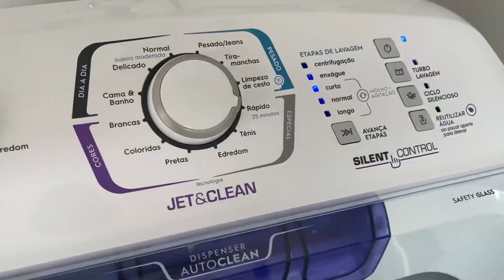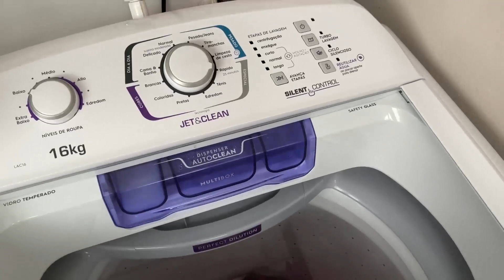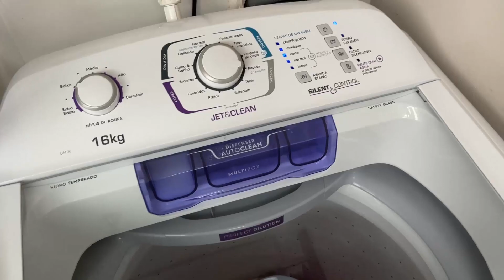LAVANDO AS ROUPAS DA BABY MAYAH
Somos a família jeito loko de ser,  sou a Anny tenho 23 anos sou casada com o Reginaldo tem 33 anos , e temos uma filha linda a Laura vitória de quase 4 anos,  temos nosso pequeno miguel tem 10 meses, e agora estamos a espera da Mayah que nascera em maio de 2021.
Neste canal você vai acompanhar a nossa Rotina , nosso estilo de vida, nossos dayle vlogs ,  Receitas, faxinas , viagens, passeios, nossas conquistas , e também o desenvolvimento dos nossos filhos .